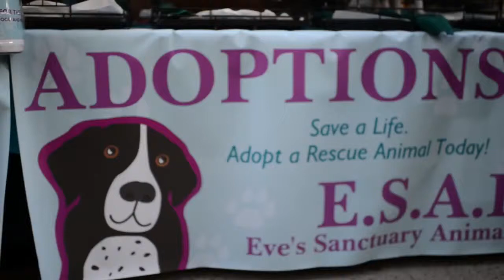eve's sanctuary rescue!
please adopt and donate! we need your help, you need their pups!